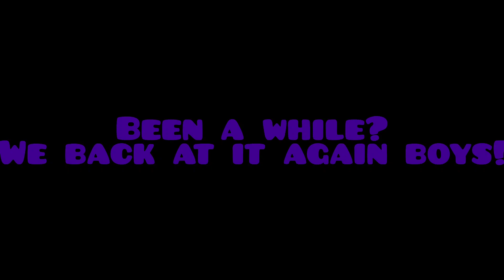Top 5 Best Stick Tournament's early 2024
Honorable Mentions:
@theshadowanimator6912[fun fact - was gonna be in Top 5 but I remember Swordbruh's part 2 "Should've remembered No Name ngl..."]

@no_name_anims(NGL I forgor your tournament end Part 1 & then I got lazy to replace again)

@veloztuberculo(Forgor to put him in Honerable Mentions XP)